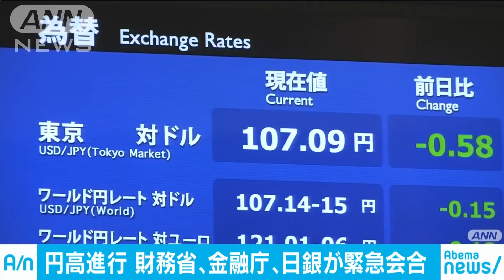円高進み緊急会合 財務省・金融庁・日銀で対応確認(19/06/21)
約半年ぶりとなる円高の進行を受けて、財務省、金融庁、日銀が緊急会合です。　21日午後4時半から財務省、金融庁、日銀の幹部らが集まり、緊急で会合を開きました。3者会合は、市場が急変した際などに今後の対応などを確認する場として不定期で開催されます。為替市場では21日、約半年ぶりに1ドル＝106円台に迫る円高になっていました。　財務省・浅川雅嗣財務官：「（為替は）やや神経質な動きが見られたとの評価をしました。過度な変動や激しい動きがあれば対応するという基本的なスタンスには全く変わりありません」　また、浅川財務官は来週に日本で予定される米中首脳会談について、「市場が安心できるような環境が整うことを心の底から期待している」と述べました。